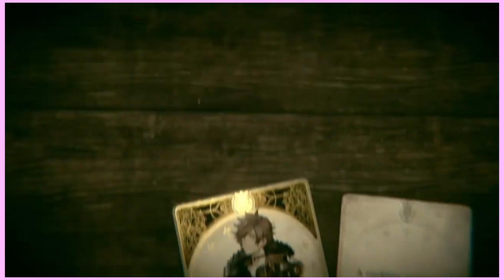Nintendo Direct 9.23.21 - winterVA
Winter gets angry about a lack of Xenoblade.

"Mob Smash" from Super Smash Bros. Ultimate
"Switch Scramble Circus" from Super Mario 3D World
"Battle!!" from Xenoblade Chronicles 2
"Dick Gumshoe ~ Detective Gumshoe, Pal!" from Phoenix Wright: Ace Attorney
"Battle Against a Weak Opponent" from EarthBound
"Peaceful Petalburg" from Paper Mario: The Thousand Year Door
"Everyday Life of the Great Capital's Citizens" from The Great Ace Attorney Chronicles
"Star Light Zone" from Sonic the Hedgehog
"A Party at Peach's Castle" from Paper Mario
"Ricco Harbor" from Super Mario Sunshine
"Lavender Town" from Pokemon Let's Go, Pikachu! and Let's Go, Eevee!
"Mail for the Mario Brothers" from Paper Mario: The Thousand Year Door
"Battlefield" from Super Smash Bros. Ultimate
"Secret Course - Sky and Sea" from Super Mario Sunshine
"Goldenrod Game Corner" from Pokemon HeartGold and SoulSilver